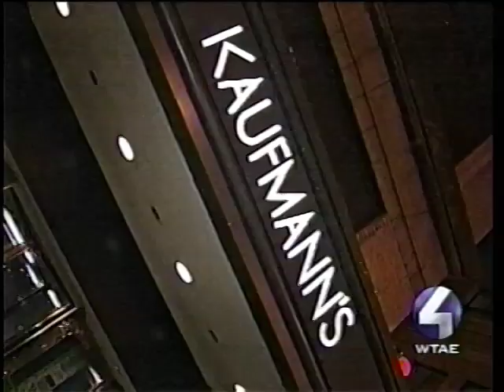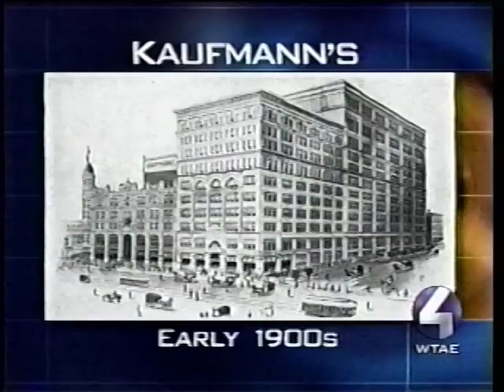5/3/02 WTAE: The Future of Kaufmann's